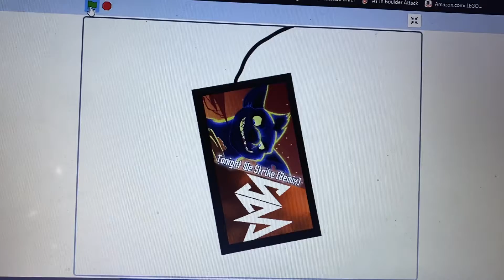Bambi vs Bambi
Battle Of the Decade